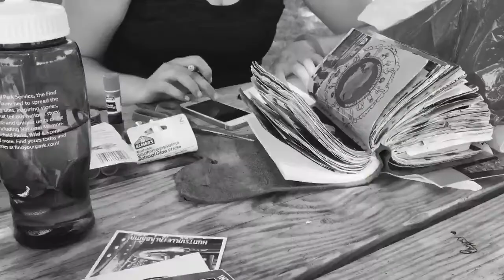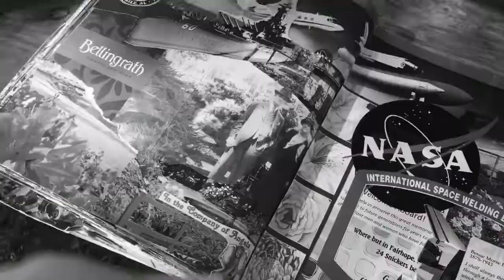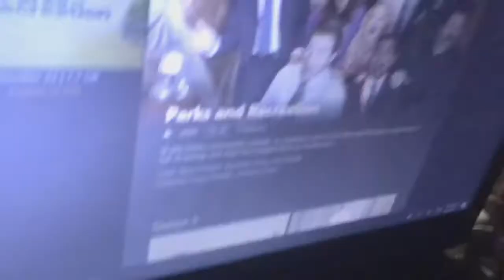A Day in the Life, New Castle, DE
MC Travelers presents a Day in the Life with us... while we took a trip to Battery Park in New Castle, Delaware. How does a typical day go: mornings in walmart, putting away the bed, breakfast, driving, attraction, driving, lunch, blogging, driving, watching tv at walmart in the car, bathroom, putting out the bed, and sleep. *phew* just a typical day!